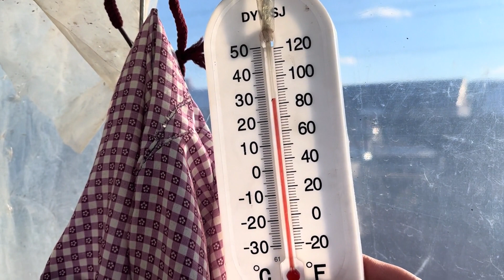东北农村的保暖大棚，把房子用塑料布罩上，里外的温度相差20多度